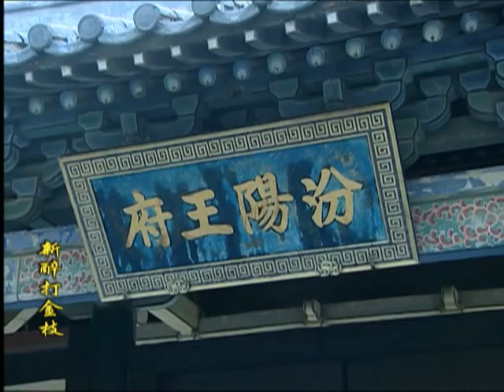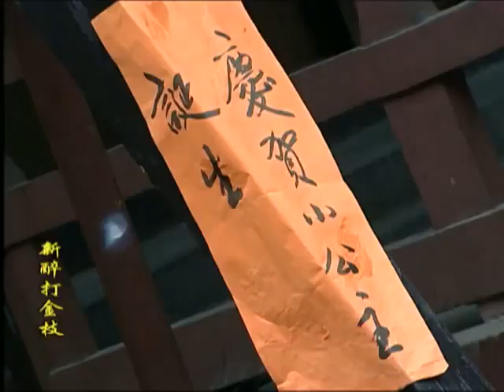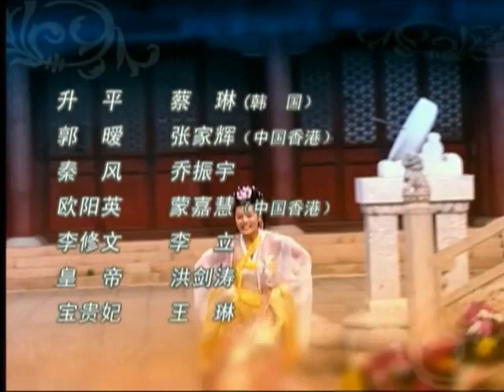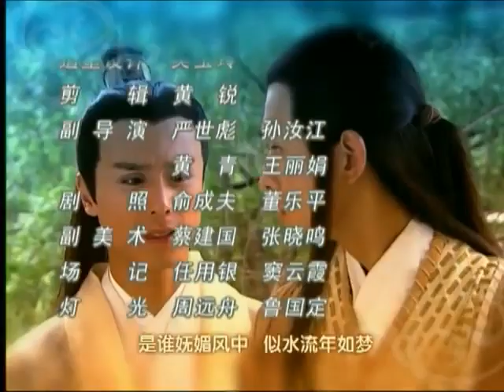精彩古装剧《倾城之恋》16｜偷偷出宫的霸道公主巧遇自己爱慕的男人，直球追夫的浪漫爱情故事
导演：陆剑明
主演：张家辉、蔡琳、乔振宇、蒙嘉慧
《倾城之恋》要讲述了升平公主与郭嗳之间的情感纠纷故事。唐代中叶，经历过武后乱政、安史之乱后，终于暂享了一段太平盛世。及至代宗一朝，朝中的两大势力分别是以代宗堂兄晋王为首的一众文臣，及汾阳王郭子仪所领的一众武将。两大阵营常因不同政见而争持不休，晋王与子仪虽然表面关系和洽，但其实平和气氛之下却藏着暗涌…